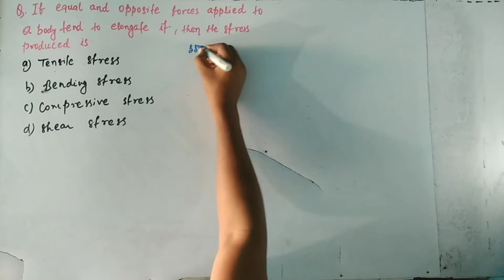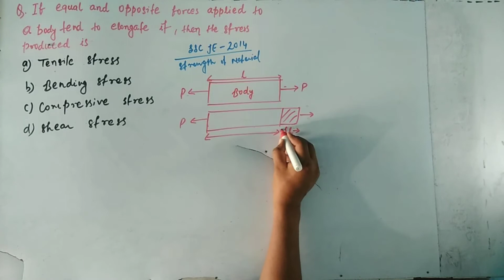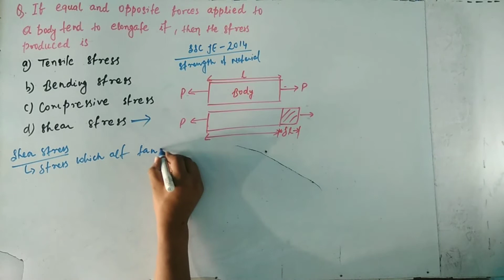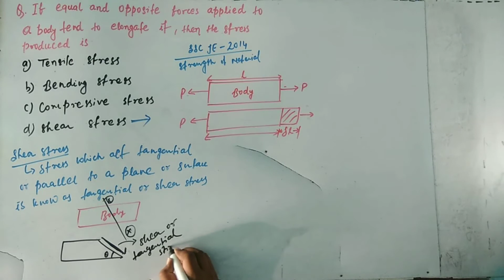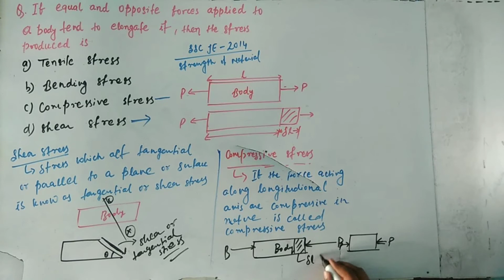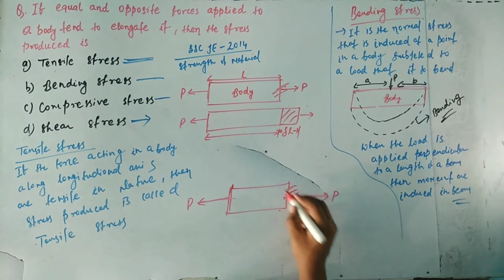Tensile stress(MCQ In Hindi)-Strength of Materials bending,Compress & shear stress,JE & Engineering